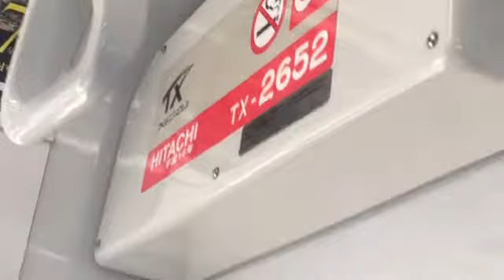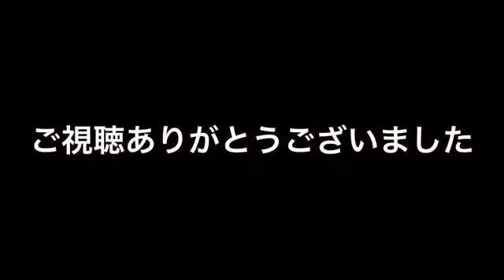つくばエクスプレス１０６